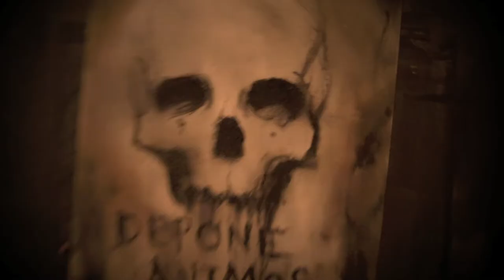DISTURBING PAINTER ALExANDER